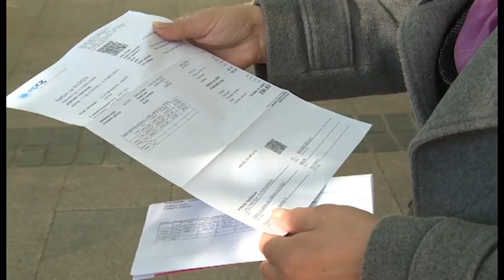NOVA - UMJETNOST ŽIVLJENJA, ŽELJKA MIRKOVIĆ 14.02.2023.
Neprestani rast cijena, ukazuje da živimo u nestabilnim vremenima i dok god je tako, suočavaćemo se sa većim troškovima, cijenama i neizvjesnošću. Građani kažu da moramo biti umjetnici u preživljavanju da bismo izgurali mjesec na nejakim plećima. Pokušali smo da saznamo da li nas u dogledno vrijeme čeka stabilizacija prilika.